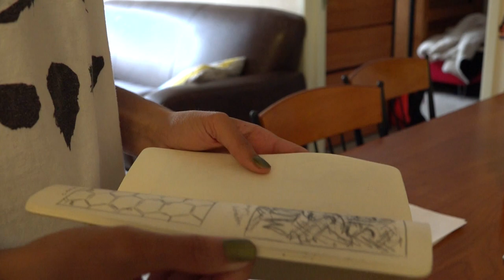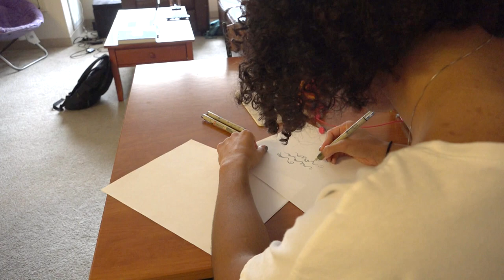Kayla Inktober JOUR 3451